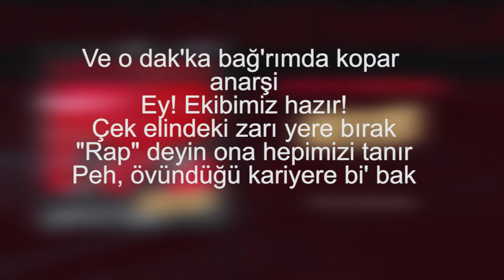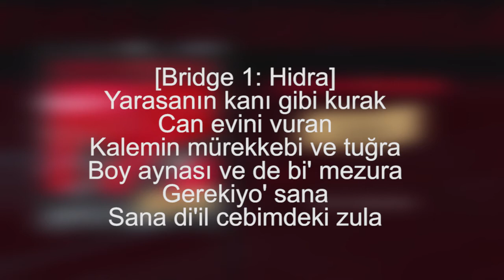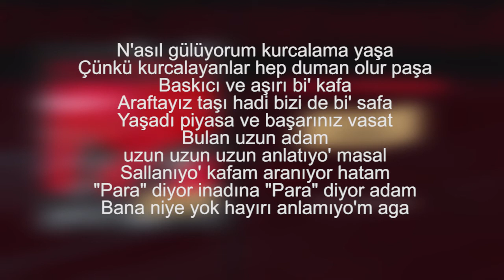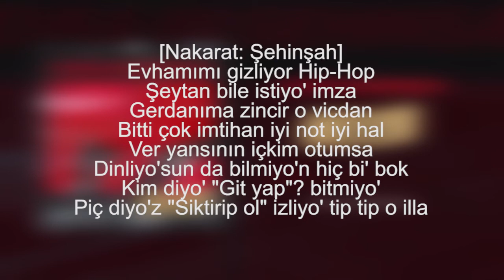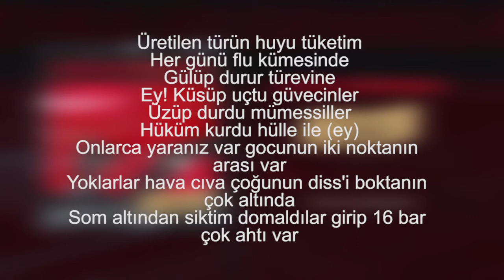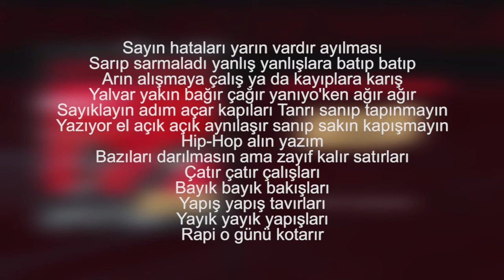Şehinşah - Hidra & İmza (Lyric Video) (Kadir Yalçın)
Şehinşah X Hidra - İmza (Lyrics Video) (Kadir Yalçın) karaoke

Durmadan dolanamam ki
Tecrübe bu bir hata diil
Şunlara bak bok atan tip
Bunlardan o kadar var ki
Gündemde kalmak çok zararlı
Iftira hazırla, yobaza pandik
Atan rapim seni çok rahat alır
Ve o dakka bağrımda kopar anarşi
….ekibimiz hazır
Çek elindeki zarı yere bırak
Rap, deyin ona hepimizi tanır
Peh, övündüğü kariyere bi bak
Yarasanın kanı gibi kurak, can evini vuran
Kalemin mürekkebi ve tuğra
Boy aynası ve de bi mezura
Gerekiyo sana, sana diil cebimdeki zula

Düştüm Kalktım Boktan Yalnız Yaptım Yokken Varlık Patlat Şarkım Çalsın Tanrım Zaten Kafam Çoktan Yandı!
Küskün Dargın Dostlar Kansız Düşmanlar Var Yardım Lazım Sandın Kalsın Yakmam Lazım Zaten Kafam Çoktan Yandı!

Elindeki numaraları sırala krala kral oyunu zıvanadan çıkar oyun ırak
Hayallerin için uyan her adımın sırat
Bütün kıyaslamaları ve yakamı bırak!
Fiyakalı sınav, kazananı dram
Acı ile uyanıyo kafaları kıran
O kötü dileklerini, mezarıma bırak
Soyulan bileklerimi kezzap ile yıkar-
Casına bi acı, bulamam ilacı
Yazıp, görüneni bul ara bir açı
Nasıl, gülüyorum kurcalama yaşa
Çünkü kurcalayanlar hep duman olur paşa
Baskıcı ve aşırı bi kafa
Araftayız taşı hadi bizi de bi safa
Yaşadı piyasa ve başarını vasat
Bulan uzun adam kuzum uzun uzun anlatıyo masal
Sallanıyo kafam, aranıyor hatam
Para diyor inadına para diyor adam
Bana niye yok hayırı anlamıyom aga
Nasıl cebimden alarak yaratıyo pazar
Darlanıyom atam yakalanamıyo kafam
Ana kara krokilerine kan akıyo daha
…para paha senet, ve sana daha rahat
Bi mezar açabilmek için yaratıyo savaş!
.beynimi yaktım çektim
Napim zaten geçmiş artık geçmiş
Yalnızlaşmak yok bir tepkim
Çok bir beklentim cinnetlik
Tripler var, isteksiz gençlik
Tek tip, eksikleştik leşlik
Filmler var, izlettik geçtik
Sessiz sedasız estik, çöktük piyasans sesimizi kesmek
Isticekler elbet, düşünüz ne cidden
Bi halkın uyanması mı gücünüze gitçek
Gelecek güzel günlerin şerefine iççez
Düşünün bi müddet, düşürülür rütbe
Alamazsın rapten öcünü rtükle
Değişiyo toplum, gözünün önünde
Dağılıyor korku çok üzülüyor üstte!
Bu yeni bi zümre, gerisi lüzümsuz
Ve yolundan dönenlerin derisi yüzlüsün
Işleri yolunda diil se de gülsün
Kurtarıcaz paçamızı diilsek ölümsüz!